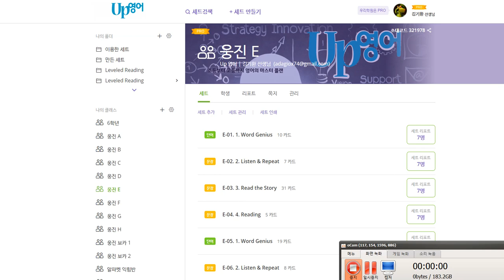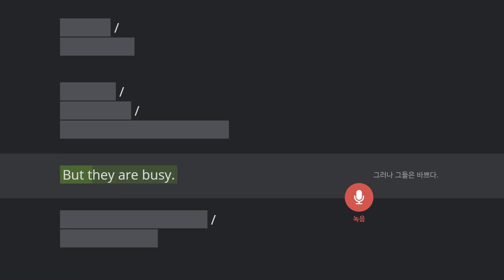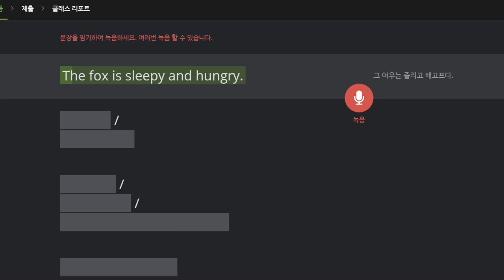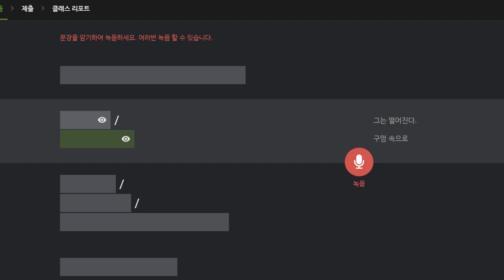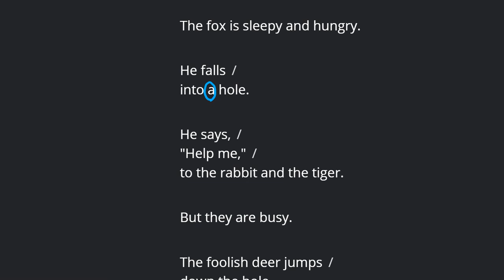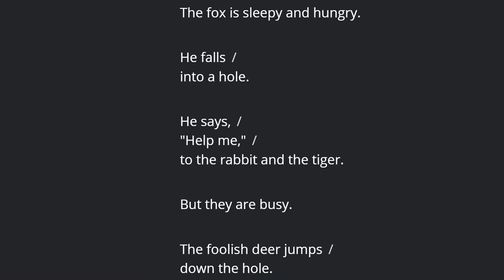유새롭 2020 01 30 문법 향상